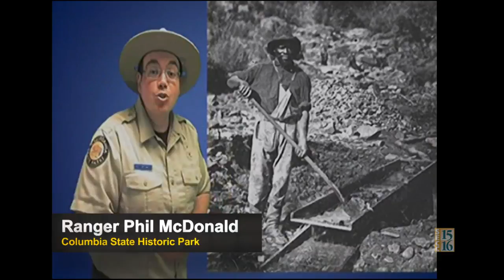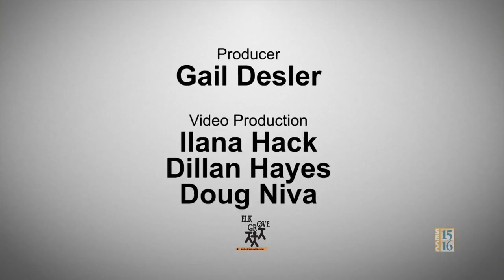Columbia in the Classroom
PORTS Carroll Elementary & Columbia State Historic Park
Thanks to SECCEducationalTV for the video